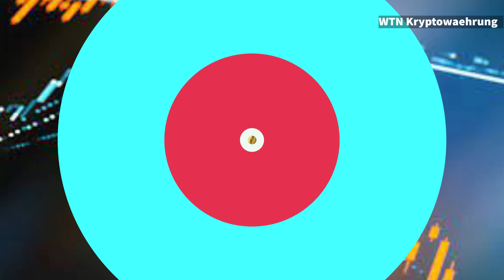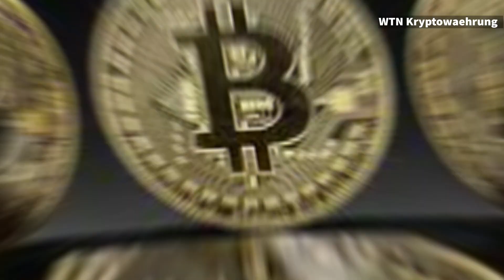Analysten sagen, dass 2022 „durch Agilität und Kosteneffizienz“ anstelle von „Blockchain-Reinheit“..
Der gesamte Kryptomarkt hat 2021 große Fortschritte in Richtung Massenadoption gemacht, und jetzt, da das Jahr fast abgeschlossen ist, legen Analysten ihre Kursziele für 2022 fest.

vor Ende 2021, und obwohl dies unwahrscheinlich erscheint, erwarten die meisten Anleger, dass das wichtige Preisniveau vor dem zweiten Quartal 2022 erreicht wird.

Hier ist ein Blick auf einige der Bitcoin-Preisprognosen, die Analysten im Jahr 2022 erwarten.

Bitcoin ist immer noch auf dem besten Weg, die 100.000-Dollar-Marke zu überschreiten